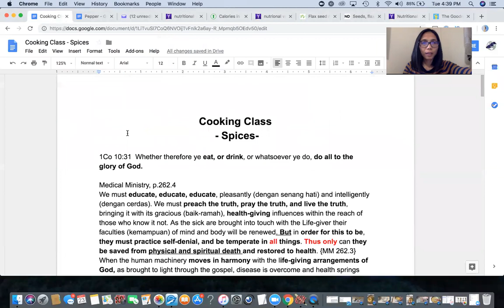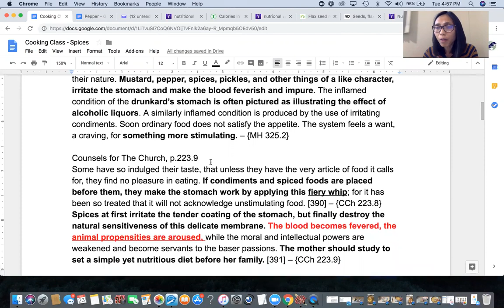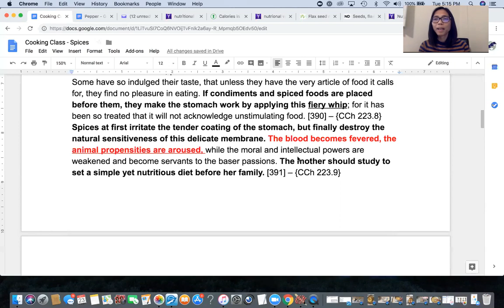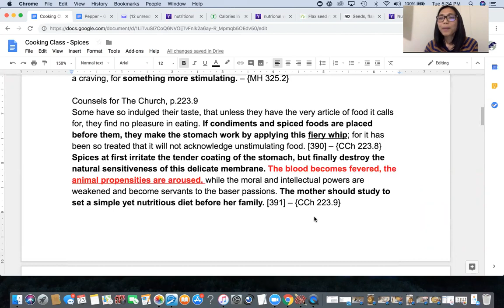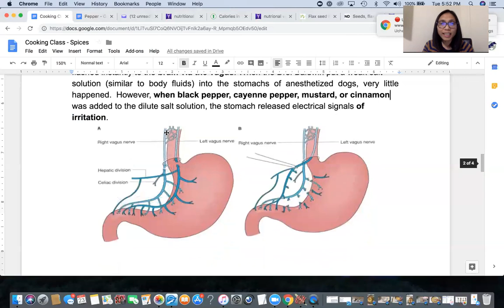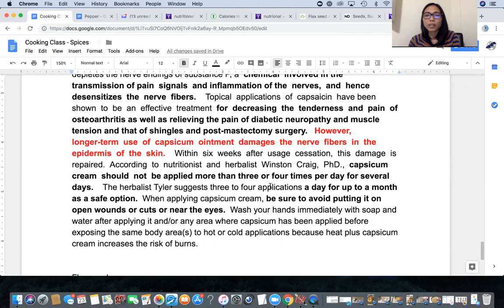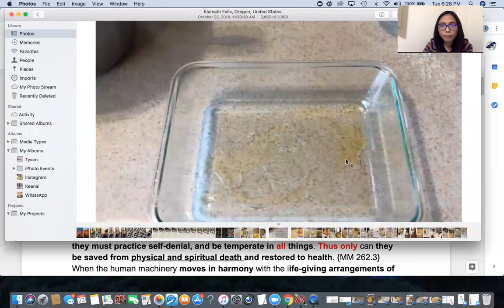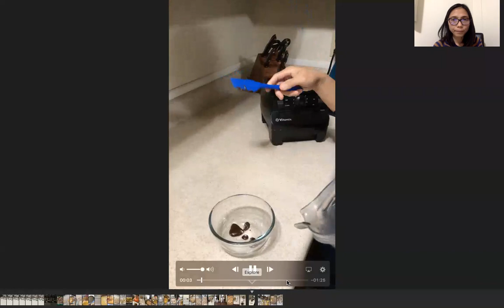20181023 "Kelas Memasak--SPICES-- Garbanzo Tahu, Kue Pisang, Vegan Nuttela Selai"